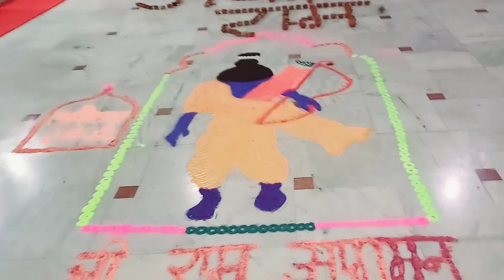Ram g Ghar aa gye🚩big celebration 🙏❣️ Navya vlogs!!Daily vlogs !!